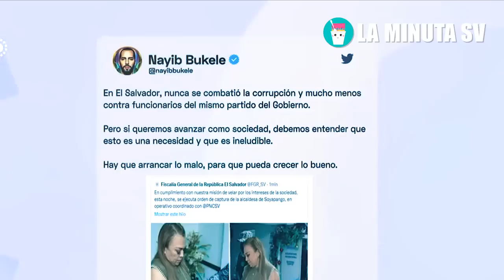😱 El que Toque un Centavo, Yo mismo LO VOY A MET3R PRE$0 asi cumple la AM3NAZA Bukele en su gobierno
😱 El que Toque un Centavo, Yo mismo LO VOY A MET3R PRE$0, asi AM3NAZ0 Bukele a todos sus funcionarios de gobierno en El Salvador y lo esta cumpliendo